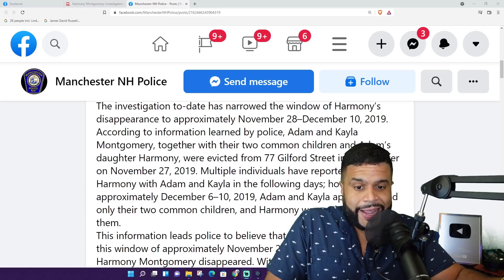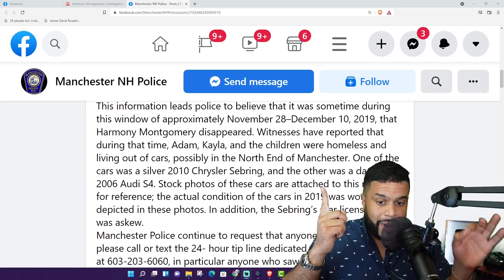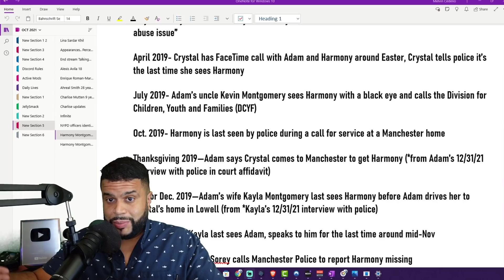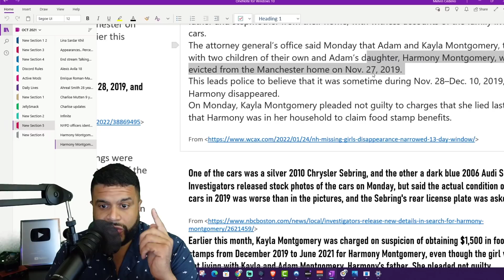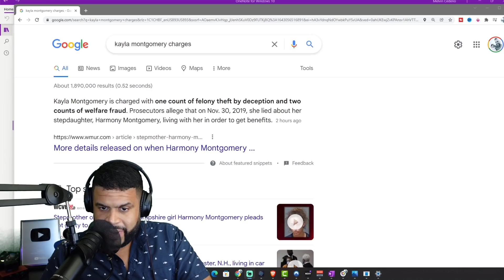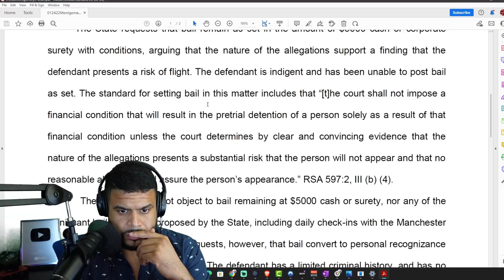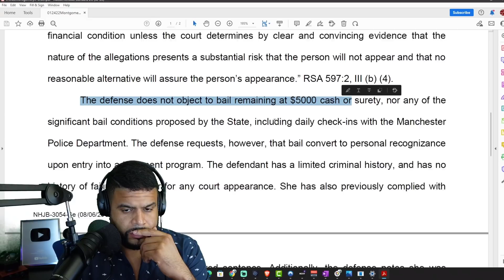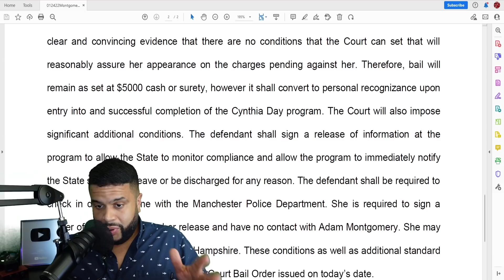Harmony Montgomery Timeline Updates, Arraignment & Bail Hearing Kayla Montgomery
Harmony Montgomery Everything You Need To Know. Harmony has reportedly been missing for 2 years from Manchester, New Hampshire.

Harmony is a 7-year-old girl described as 4 feet tall, weighing about 50 pounds, with blond hair, blue eyes and glasses.

Court documents say it was Harmony's mother who first notified police that her daughter was missing in November 2019. Last week, the state's Division for Children, Youth and Families contacted police saying they couldn't find her either.

The last time Harmony was seen was during a Manchester police call for service in October of 2019 at a home in the city. They said they had no reason to return to the address after that.

Crystal Sorey Lost custody of Harmony July 2018.

Harmony was purportedly reunited with her biological father in February 2019, and Jamison was adopted by Blair and Johnathon Miller in November 2019.

Harmony's family.

Father is Adam Montgomery, Mother Crystal Sorey, Father's wife is Kayla Montgomery ( Step-mother) Kevin Mongomery is Harmony's great uncle.